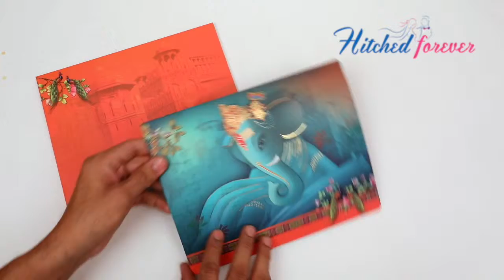JIM/4112: Ganesha theme hindu wedding invite in blue color